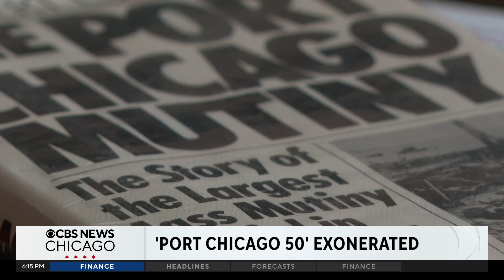U.S. Navy exonerates Black sailors unjustly punished in WWII Port Chicago explosion aftermath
The Port Chicago 50, a group of Black sailors charged and convicted in the largest U.S. Navy mutiny in history, were exonerated by the U.S. Navy on Wednesday, which called the case "fundamentally unfair."